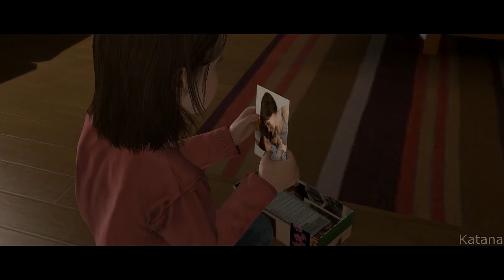Beyond Two Souls Walkthrough | Part 9 | My Imaginary Friend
Beyond Two Souls Walkthrough with "GOOD" choices.
All hidden bonuses will be collected.